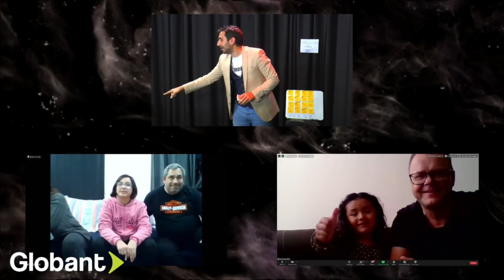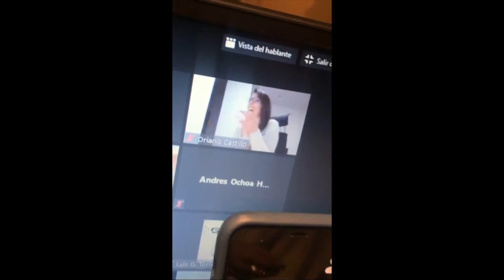Reel Experiencias Online 2021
Una nueva forma de entretenimiento - Visual - Divertida - Interactiva - Asombrosa.